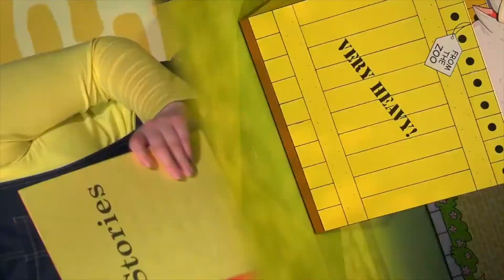Dear Zoo | Wed 9 - Fri 11 Feb 2022